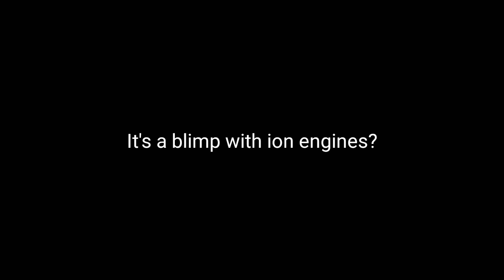Random SFS Vid - Dirigible with Ion Engines? [Spaceflight Simulator]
NOOOO, it's a dirigible with ion engines?

No copy infringement intended for the songs I've used in this video